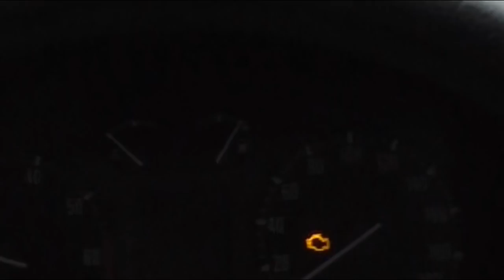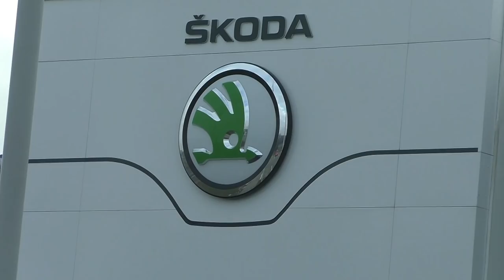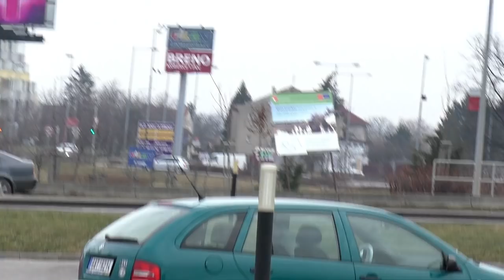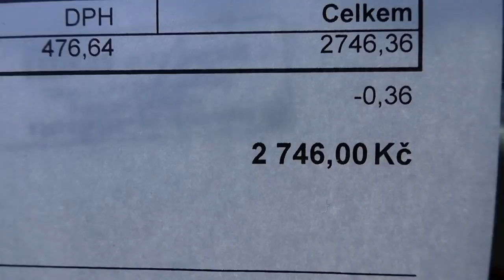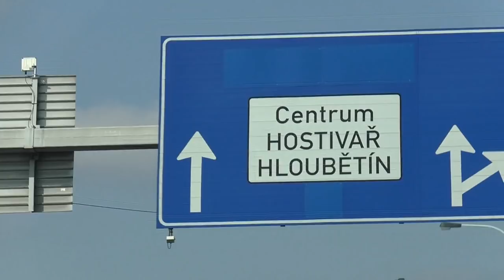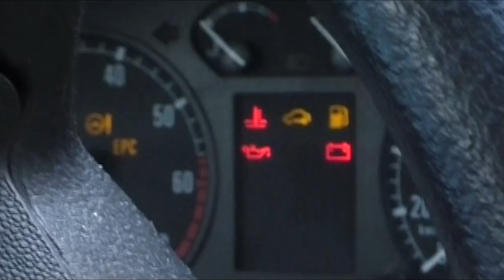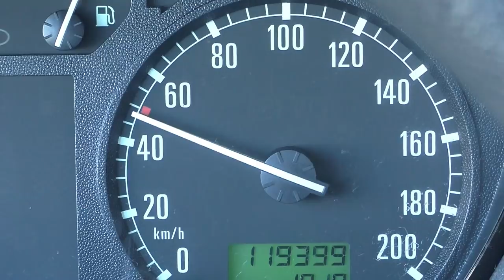Problém s Fábií 1,4 MPI + LPG * oprava ***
Prostě takhle jedu a najednou škrttt, prskkk, a už to nejede.
Sice jsem to ještě nastartovala a dokodrcala se do servisu, ale jelikož nejsem žádná automechanička, tak jsem to vše musela nechat na bedrách odborníků. A jelikož mám LPG, tak těch odborníků bylo povícero. No a ta cena ? No jasně - jezdit se musí :-)
Ve strřihu použita skladba  Classique  od Francis Preve
Ve střihu použita skladba   Surrender od Dan Lebowitz